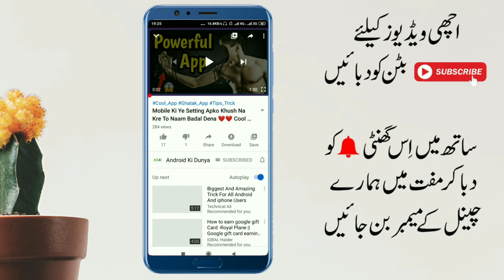Cool Android App - You Should Try ❤️❤️